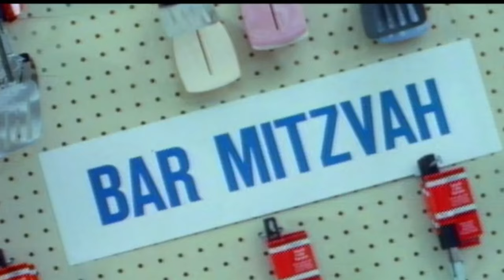UHF Clips - "Spatula City & Mop" (1989) Weird Al Yankovic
UHF Clip - "Spatula City & Mop" (1989) Weird Al Yankovic

PLOT: After losing yet another job, George (Weird Al Yankovic) wonders if there is any career that can handle his outrageous personality. When George's uncle (Stanley Brock) hands him the deed to a local TV station, George creates a series of television shows based on social satire and hyperactive humor, with the help of his best friend, Bob (David Bowe). However, a rival station's bitter CEO (Kevin McCarthy) tries to destroy George's wacky programming, forcing him to fight back.

Director: Jay Levey

CAST: "Weird Al" Yankovic, David Bowe, Fran Drescher, Victoria Jackson, Kevin McCarthy, Michael Richards, Stanley Brock, Gedde Watanabe, Billy Barty, Anthony Geary, Emo Philips, Trinidad Silva